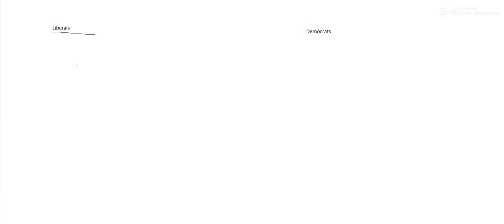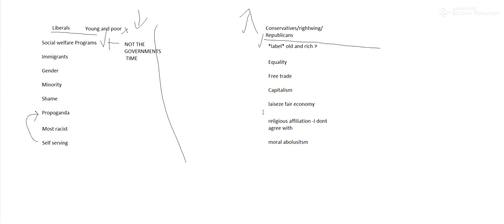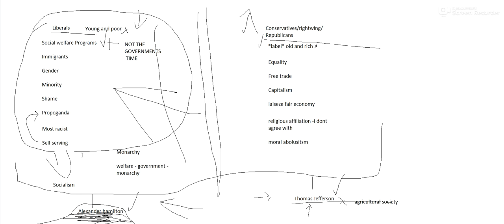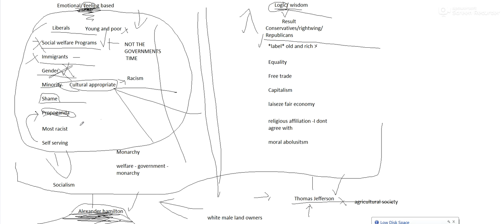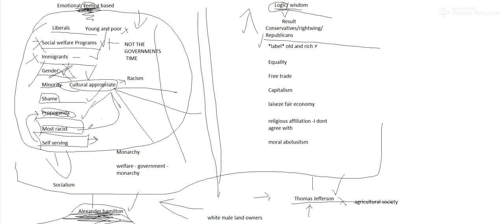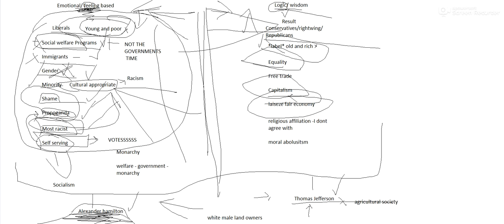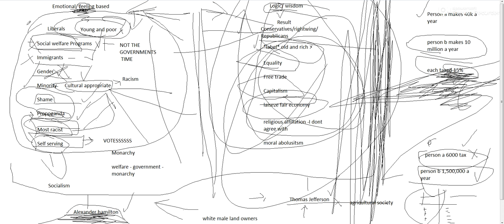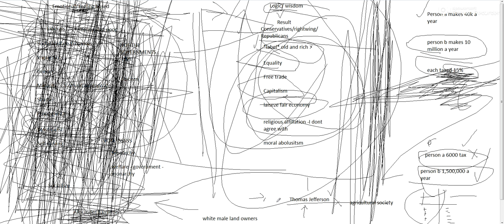Liberal vs Conservative Party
my "brief" overview of the democratic vs conservative parties. Do NOT fall into the trap you guys! liberals will do anything to take your rights and freedoms from you! questions or comments will be answered asap